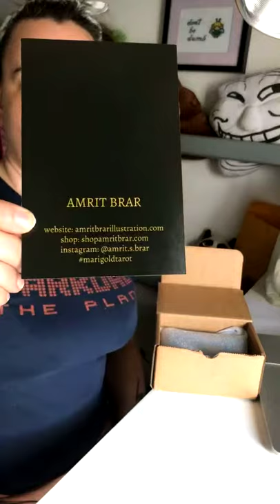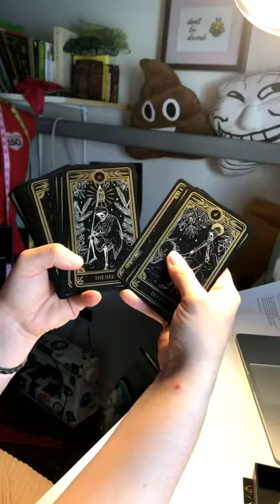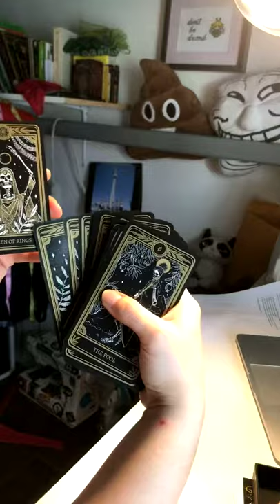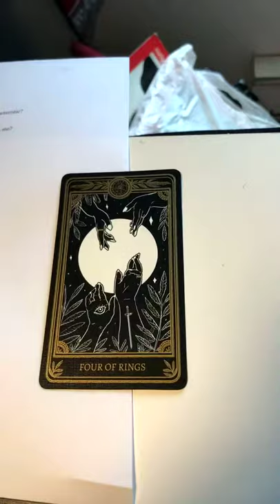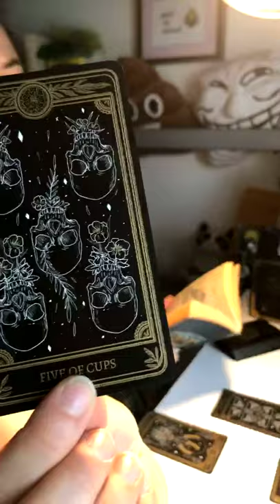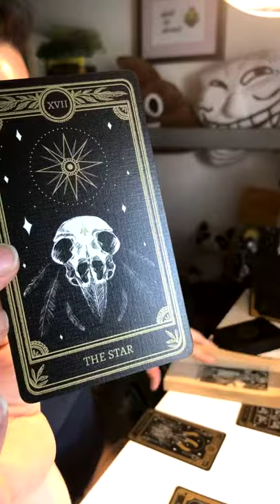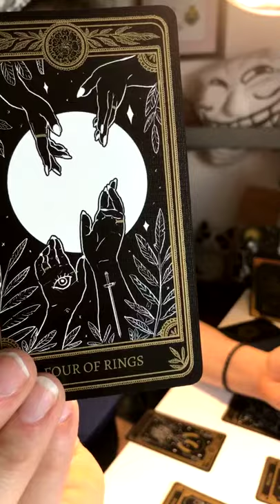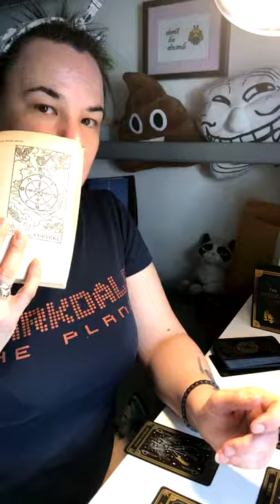MarigoldTarot Unboxing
The MarigoldTarot by Amrit Brar finally arrived! This is the classic/revised edition with black edges. Check out shopamritbrar.com or amritbrarillustration.com for more from this illustrator, or @ammrit.s.brar on Instagram. I was NOT paid to promote this tarot deck. I purchased it with my own money.